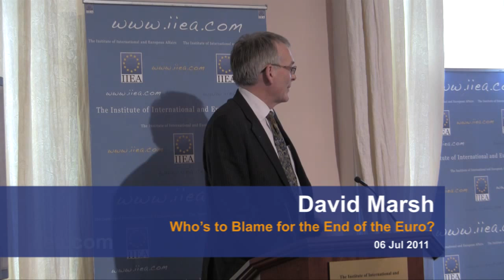David Marsh on Who's to Blame for the End of the Euro?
About the Event:

In The Euro -- The Politics of the New Global Currency, David Marsh delivered a comprehensive political and economic account of the birth and development of the Euro. Drawing on more than 100 interviews with leading figures associated with EMU, he told the story of the rivalries, intrigues, and deal making that brought about a currency for Europe, and analysed the achievements and shortcomings of its first decade of existence.

However, as he notes in the introduction to the revised edition of his book (The Euro -- The Battle for the New Global Currency, published in 2011 through Yale University Press), "Monetary union threw a veil of comfort and well-being over the fortunes of the continent. In 2009-10, the veil was ripped away". At this event, Marsh argued that the Euro as we have known it has come to an end, and offered his prognosis for what he now calls 'Europe's Melancholy Union'.

About the Speaker:

David Marsh CBE is one of the world's foremost commentators and analysts on global monetary affairs.

A co-chairman of the monetary think tank Official Monetary and Financial Institutions Forum (OMFIF), he is also chairman of the management consultancy SCCO International and chairman of the advisory board of London & Oxford Capital Markets investment bank.

David Marsh is deputy chairman of German-British Forum, advisory board member of the Centre for European Reform, board member of the British Chamber of Commerce in Germany and honorary professor at the University of Birmingham. He was made Commander of the British Empire in 2000 and was awarded the German Order of Merit (Bundesverdienstkreuz) in 2003.

Between 1978 and 1995, Marsh worked for the Financial Times, becoming European editor. He has written four books: Germany -- Rich, Bothered and Divided (1989); The Bundesbank -- The Bank that Rules Europe (1992); Germany and Europe -- The Crisis of Unity (1994); and The Euro -- The Politics of the New Global Currency (2009).